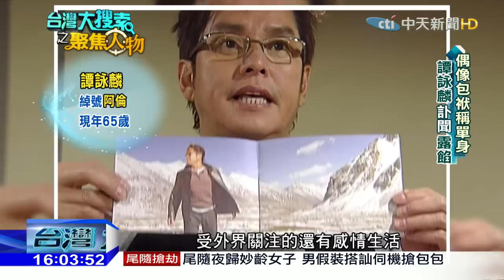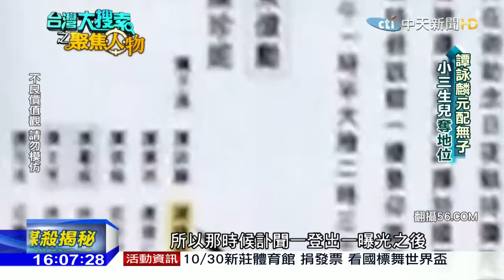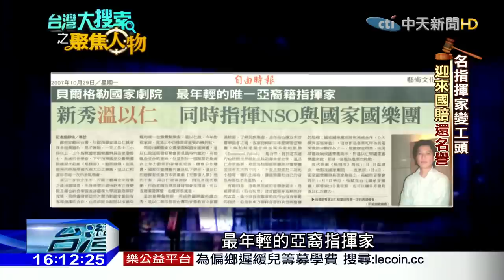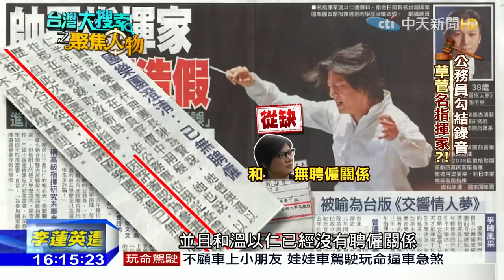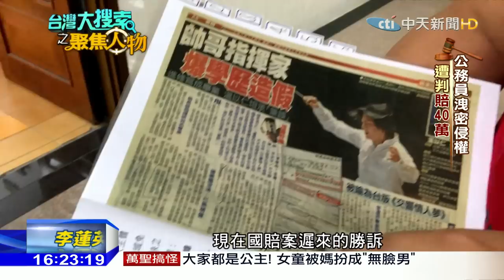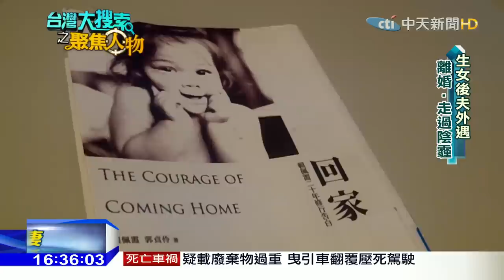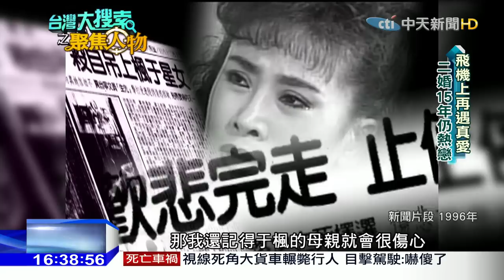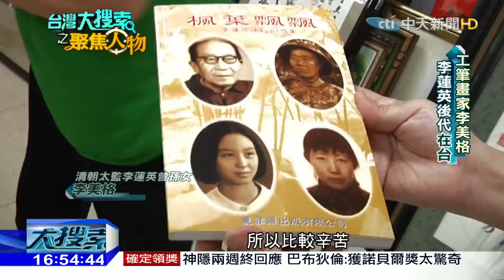youtube video #-A_ItbwTKDw